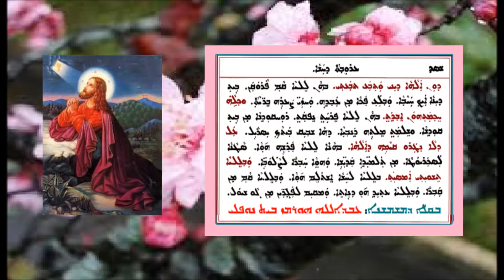Aonyatha B Qal Istapanos 2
عونياثا بقال أسطبانوس لسهرة الحش 2 بصوت الشماس عبدالله النوفلي
ܥܘܢܝܬܐ ܒܩܠ ܐܣܛܦܢܘܣ ܕܫܗܪܬܐ 2